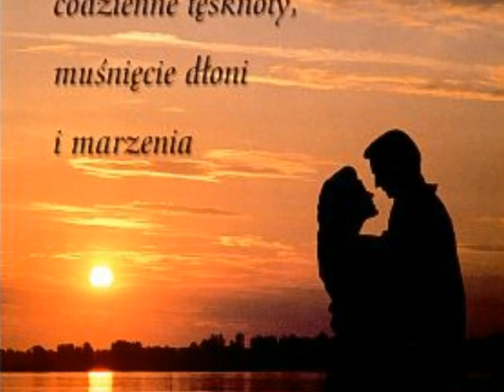Caruso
Mario Frangoulis